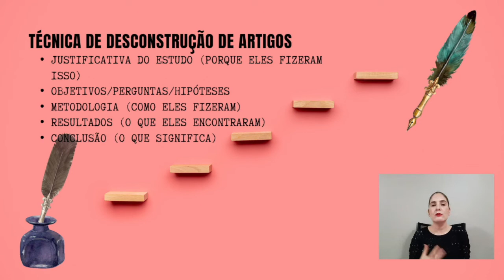5 passos para fazer uma leitura eficiente de artigos científicos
Aqui explico para você a técnica para leitura de artigos científicos partindo da desconstrução do conteúdo. São cinco passos simples que potencializam a sua absorção e entendimento do conteúdo. Isso, com toda certeza refletirá na forma como você escreve e discute a sua pesquisa científica.